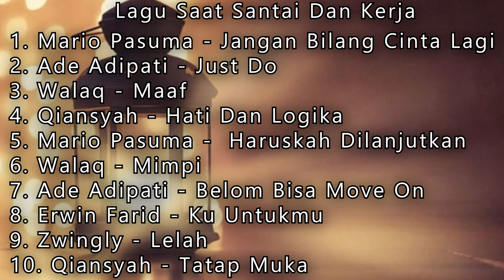LAGU SAAT SANTAI DAN KERJA 2023 FULL ALBUM - LAGU CAFE SAAT NGOPI, LAGU POP INDONESIA TERBAIK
MY CATALOGUE
LAGU SAAT SANTAI DAN KERJA 2023 FULL ALBUM - LAGU CAFE SAAT NGOPI

Kumpulan lagu pop terbaik indonesia